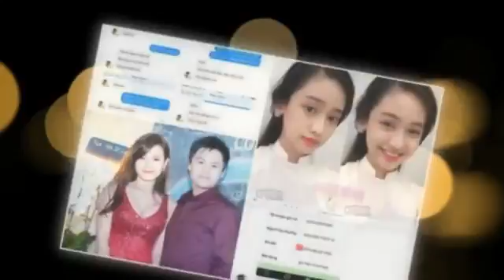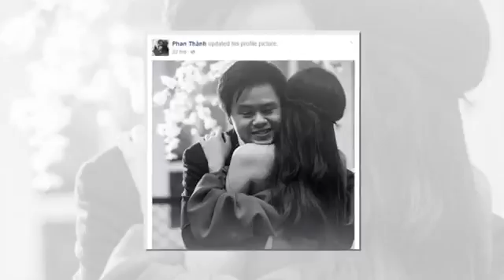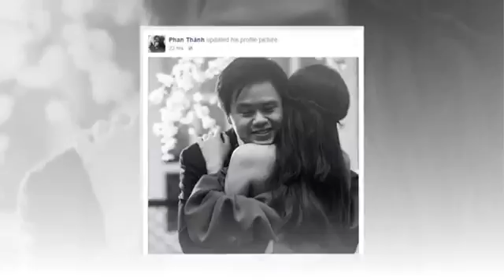Lộ đoạn ghi âm và tin nhắn giữa Thúy Vi với chồng Midu